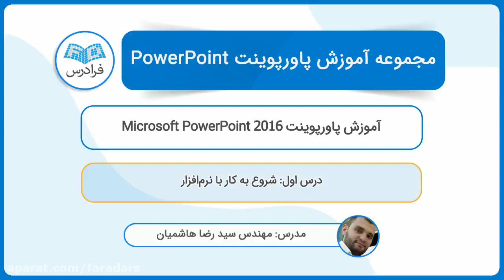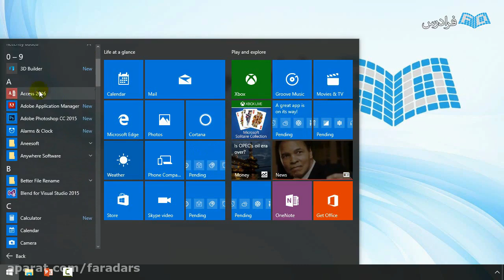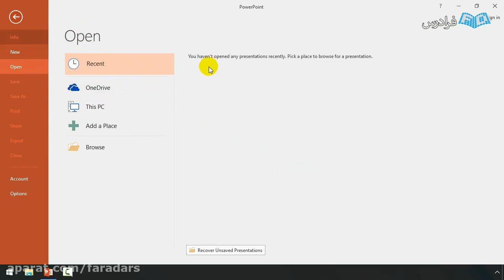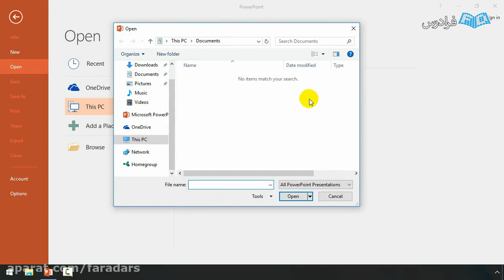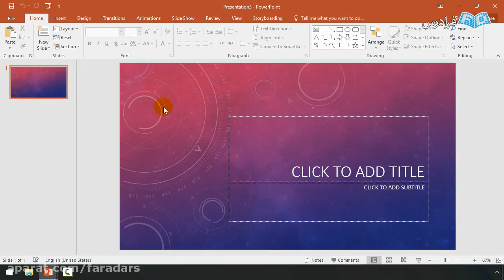Geographies of Crime and Justice Photosynthetic Pathways